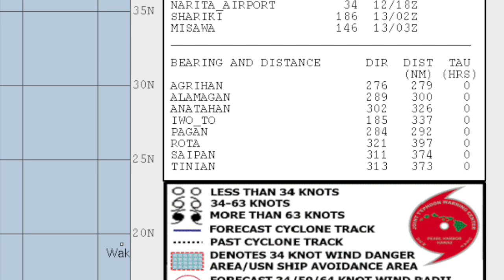Super Typhoon Hagibis Intensifies - Update 11:00 AM JST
After Hagibis had an eyewall replacement cycle, Hagibis has gained back it's Category 5 intensity, with a much larger eye. Intensification could happen today, but not to the point where it rapidly intensifies. The storm is likely to reach Japan late Saturday into Sunday, making landfall on the coast.
The current threat lies with Japan, where catastrophic conditions are now expected. Warnings have been lifted in the Marianas, and 16 inches of rain could fall in parts of eastern Japan.

Credit to Force Thirteen for inspiring this video! :D